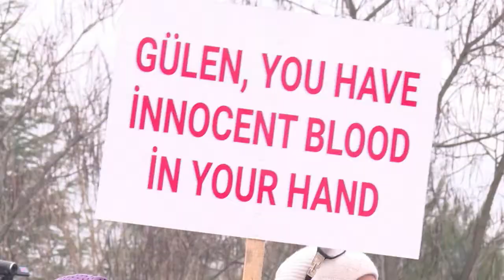Comienza en Turquía juicio por intento de asesinato de Erdogan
Turquía comenzó, el lunes, el juicio contra 47 sospechosos de un intento de asesinato contra el presidente, Recep Tayyip Erdogan, en el fallido golpe de Estado del 15 de julio del año pasado.